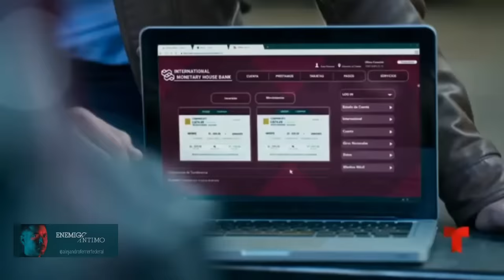Capítulo Final (60) "Enemigo Íntimo 2"